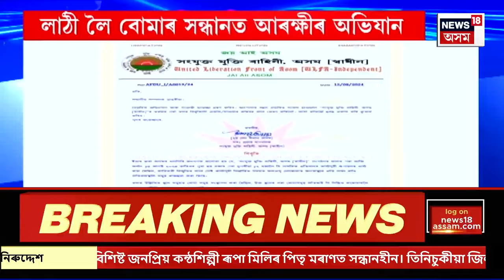SUPER PRIME 18 | বোমাতংকই উদঙালে স্মাৰ্ট আৰক্ষীৰ স্বৰূপ | ঢাল-তৰোৱাল বিহীন অসম আৰক্ষী